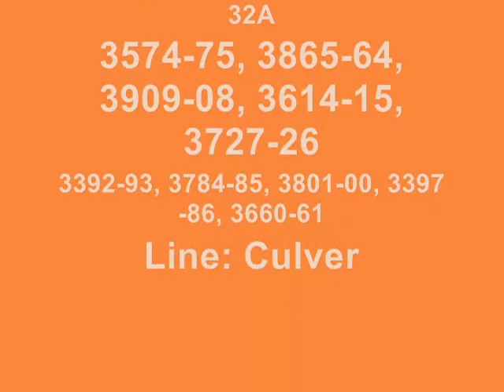Ditmas Avenue #2!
*Note these were two separate video combined as one. Please do not ask me what subway cars are they b/c I've said in the credits of my video and in my tags!

Manhattan bound F local train arriving and leaving Ditmas Avenue. Coney Island-Stillwell Avenue bound F local train arriving and leaving Ditmas Avenue!

Local station:
Ditmas Avenue